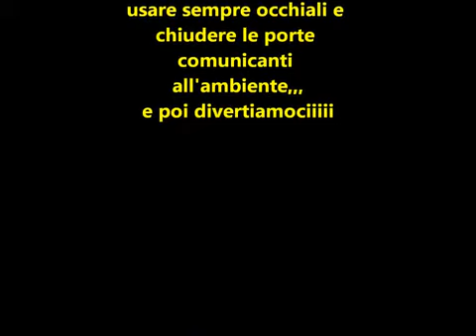px4 beretta co2